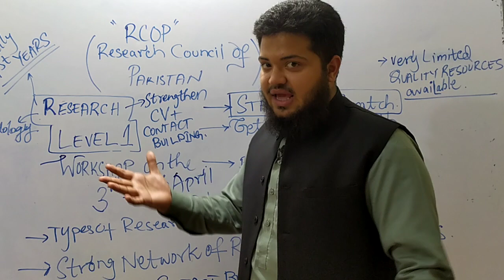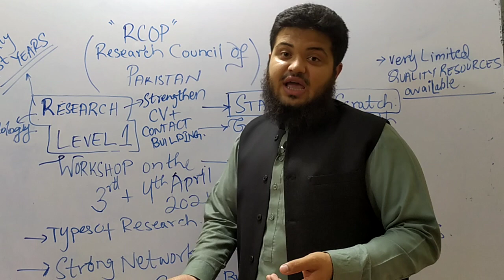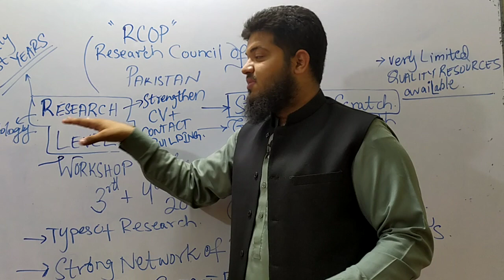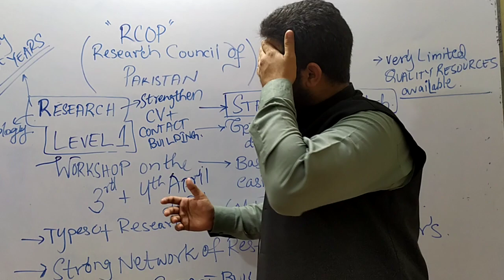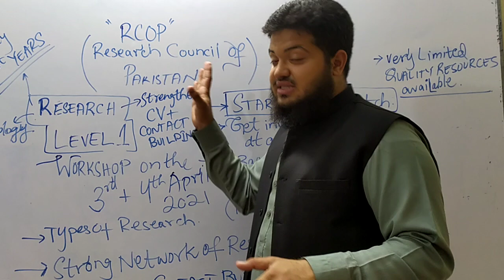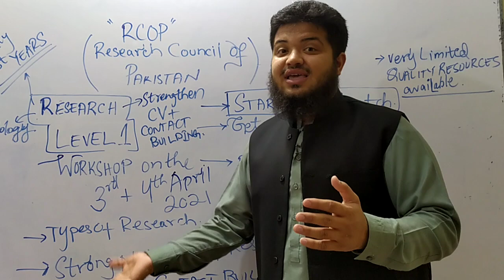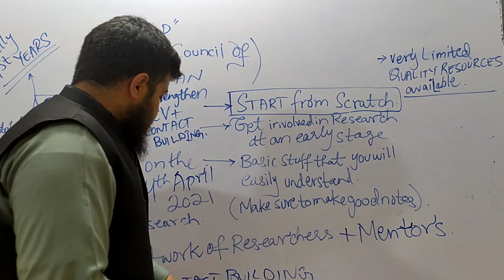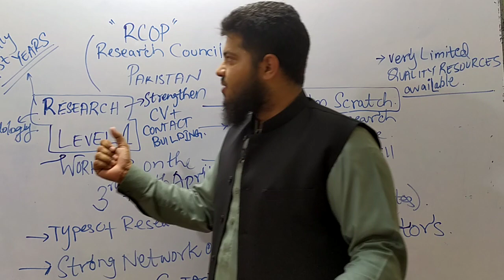My experience of RCOP LEVEL 1 | Medical Research | Exclusive for MBBS students!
I recently received quite a bunch of questions regarding the LEVEL 1 research workshop conducted by the Research Council Of Pakistan(RCOP).
I tried answering the questions in light of my own personal experience of the LEVEL 1 workshop I attended a few months ago.
A fresh LEVEL 1 workshop is commencing on the 3rd and 4th of April, and I would highly recommend you, as MBBS students to attend it, It really is worth it.
Do NOT miss this opportunity, and grab it before the seats are full!

Registration to the LEVEL 1 workshop can be done at;